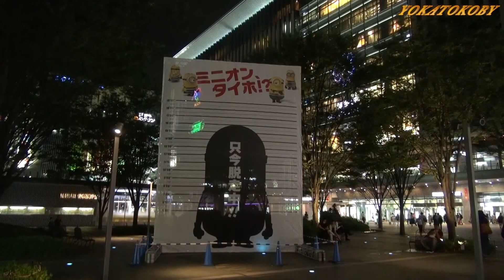博多駅に巨大ミニオン登場！ 映画『怪盗グルーのミニオン大脱走』PR 日本に3体しかない巨大ミニオンバルーン Giant MINION Balloon in JR HAKATA STATION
2017年7月7日～8月8日までJR博多駅前広場に現れた巨大ミニオンです。7月21日公開の映画『怪盗グルーのミニオン大脱走』（Despicable Me 3）のPRで登場したバルーン型の囚人服を着た巨大ミニオンで、高さは5メートルあり日本には3体しか存在しない巨大ミニオンバルーンだそうです。そして、夜になると・・・。

2018年12月14日(金) 公開の映画『グリンチ』と同時上映が決定した新作短編映画『ミニオンのミニミニ脱走』で“黄色いヤツら”が再び大暴れ！？